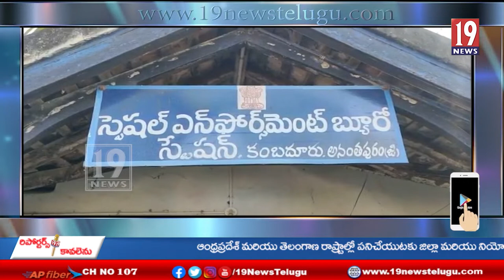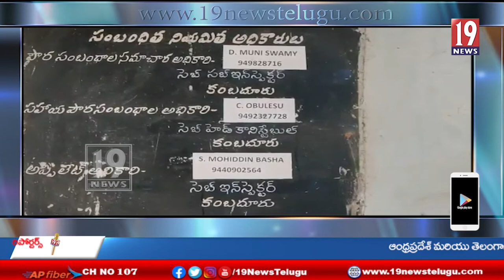కంబదూరు 'సెబ్' అధికారుల పై అవినీతి ఆరోపణలు